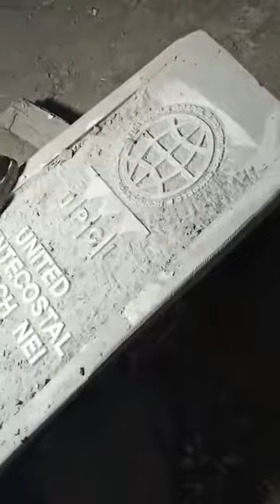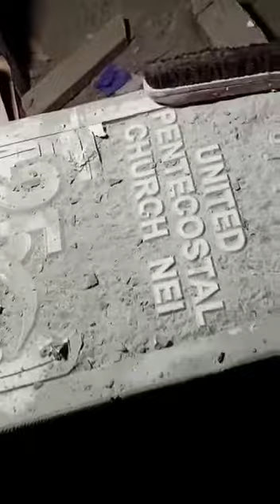Sem thah ngaia kahi (Live) UPC Church 2023